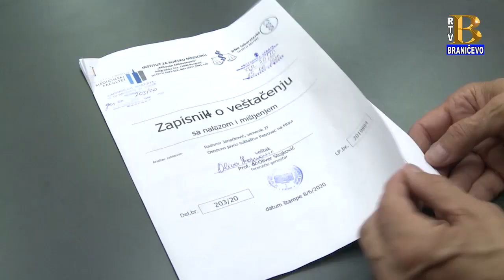Umrla beba u petrovačkom porodilištu - nastavak 01.07.2020. (RTV Braničevo)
Nastavak priče o umrloj bebi u petrovačkom porodilištu.